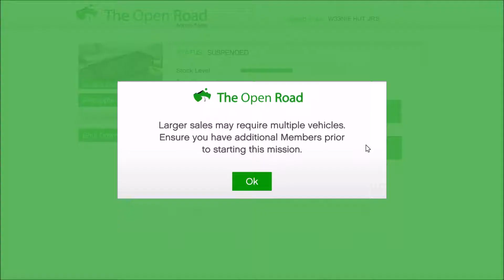GTA 5 Online with So I Prevail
Funny moments, fails ,and more on GTA 5 Online with my friend So I Prevail